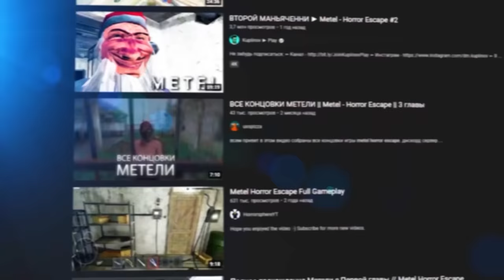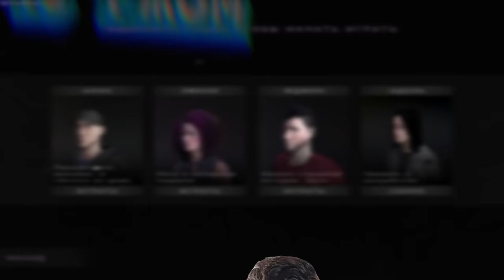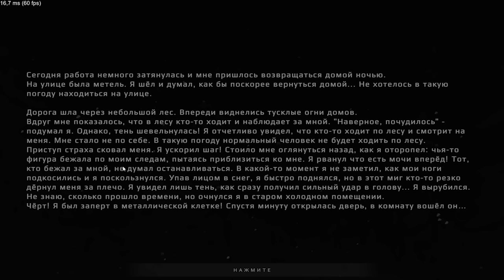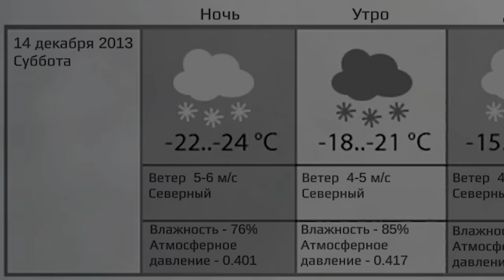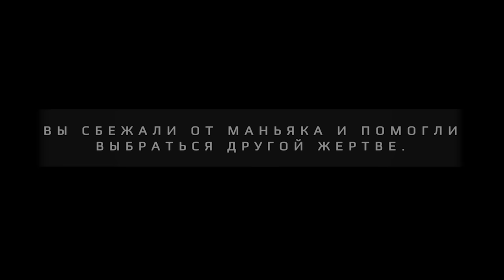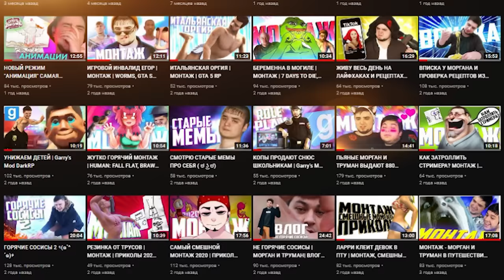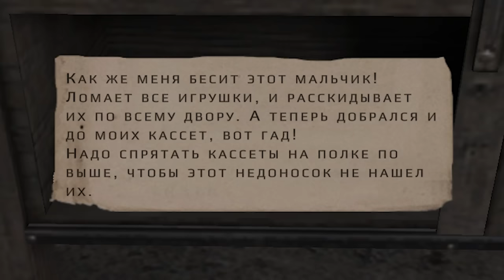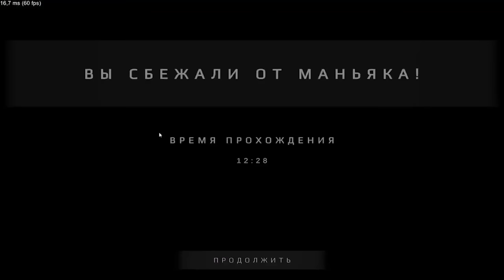Я ПРОШЕЛ ВСЕ ГЛАВЫ METEL - HORROR ESCAPE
Полное прохождение Metel - Horror Escape все главы. В этом видео я расскажу тебе как пройти игру, про секреты в игре, покажу плохие и хорошие концовки, а так же всё это будет разбавлено смешными моментами.